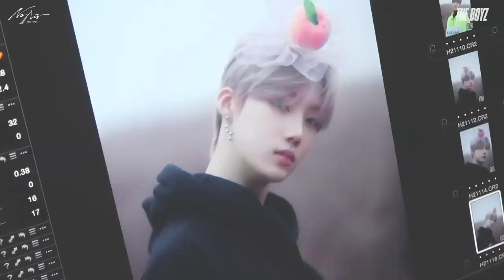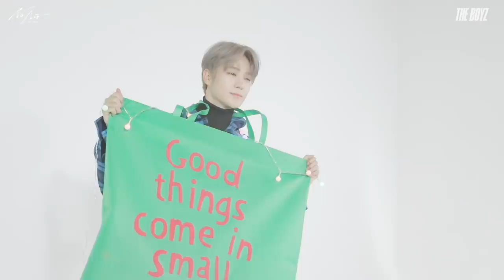THE BOYZ(더보이즈) [THE ONLY] 'Off Air' MAKING FILM